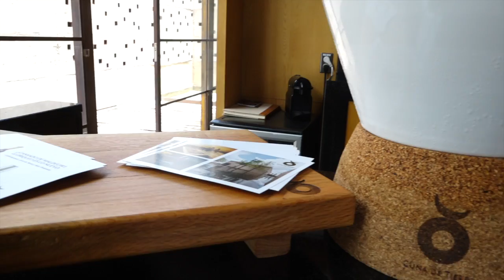La rutadelvino en DoloresHidalgo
La rutadelvino en DoloresHidalgo te muestra el proceso desde la uva asta la botella, dentro de la visita al viñedo cuna de tierra te llenaras de sabores y olores únicos. Acompáñenos en este recorrido.